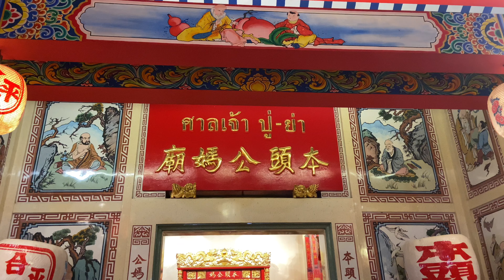เทศกาลตรุษจีนอุดร